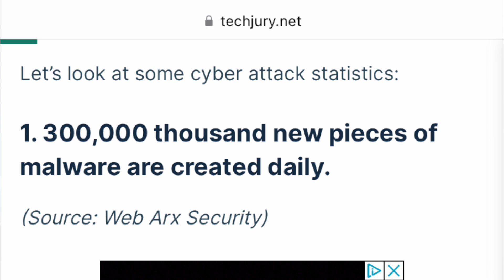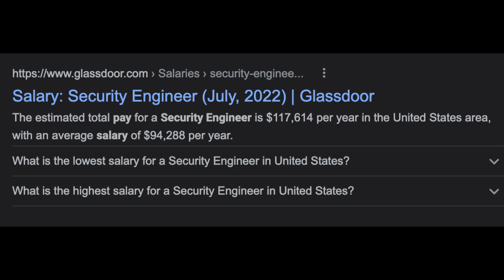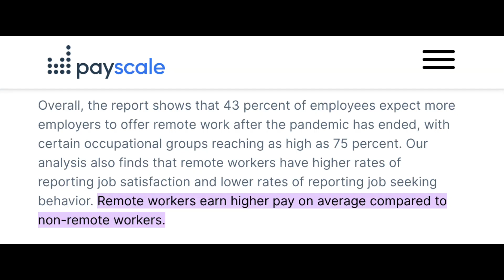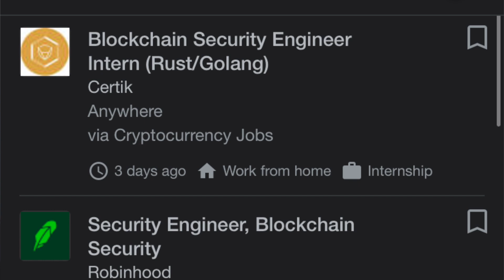Is Cyber Security Still a Good Career Option? The Future of Cyber Security Jobs and Careers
Amazon favorites:

Timestamps:
Intro: The Future of Cyber Security Jobs (0:00)
Job Growth Potential (0:38)
Job Security Prospects (2:53)
Salary Growth (4:59)
Remote Jobs in Cyber Security (7:41)
Impact of Web3 and Blockchain on Cyber Security Jobs (11:16)